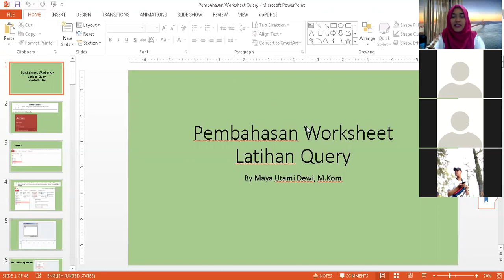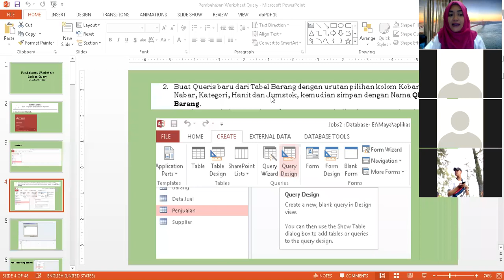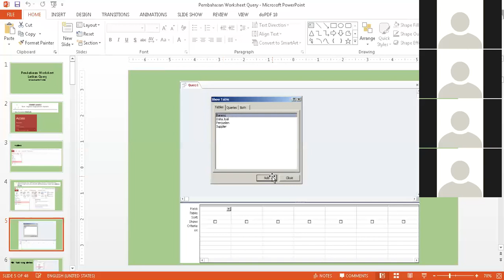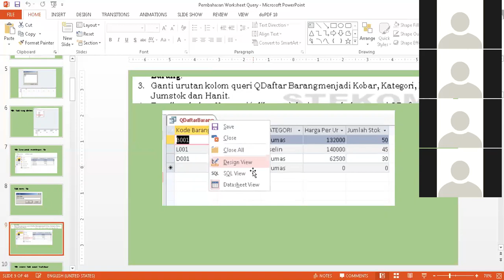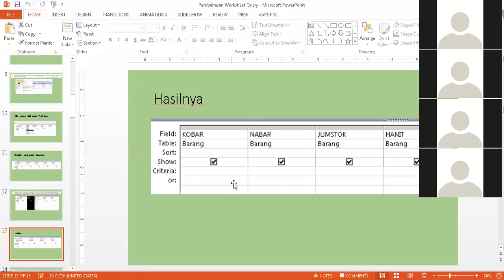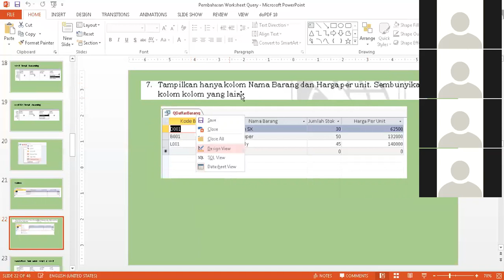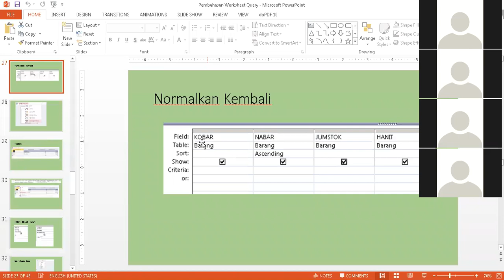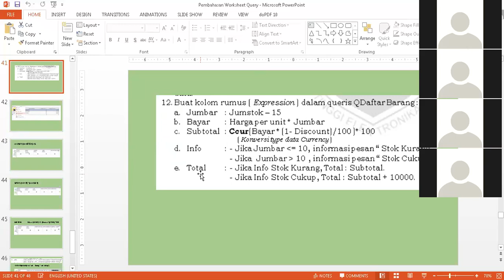Aplikasi Pengolah Data Materi Fungsi Query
Kelas KGS19.2 Aplikasi Pengolah Data Materi Fungsi Query